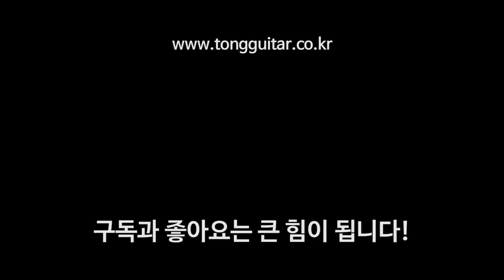마틴기타 OM42 Reimagined 리뷰 By 통기타이야기 (Martin OM-42 Reimagined review)